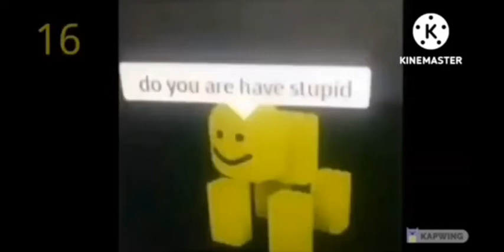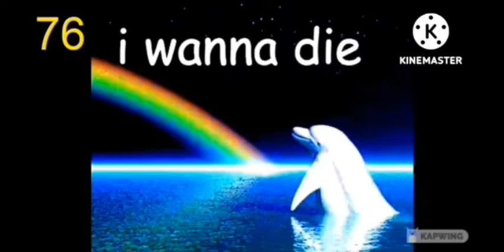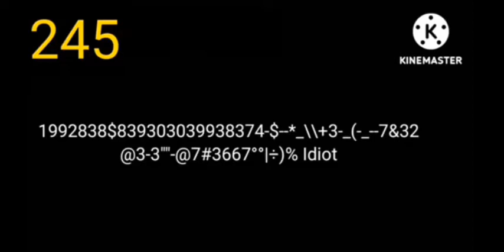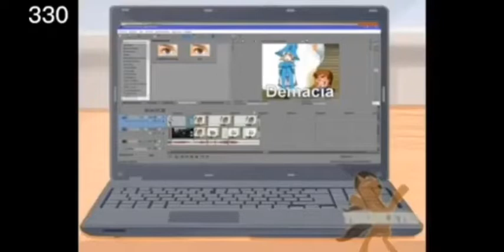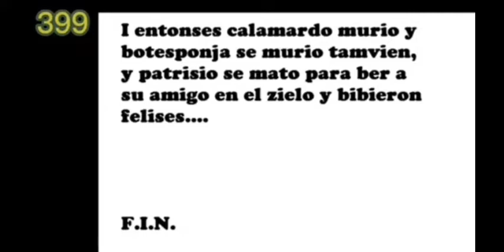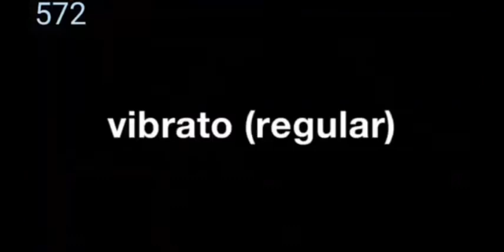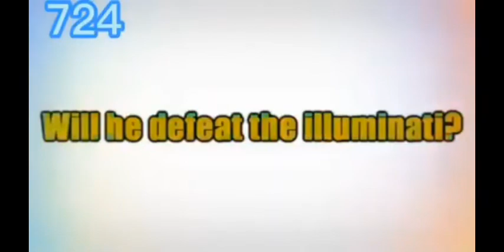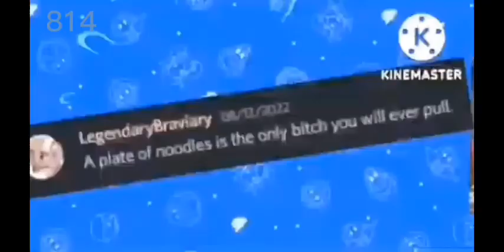Mr incredible becoming idiot 815 phases extended